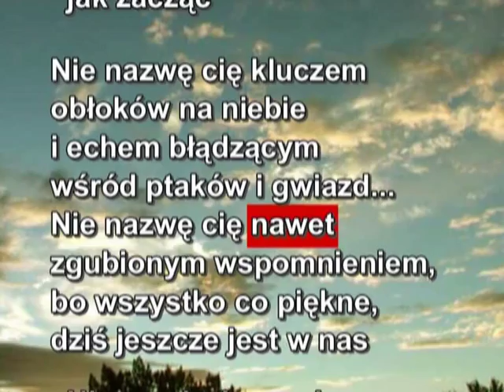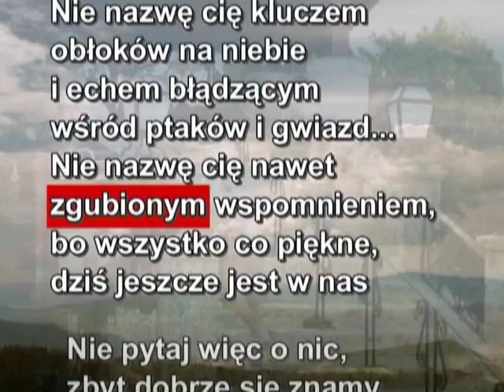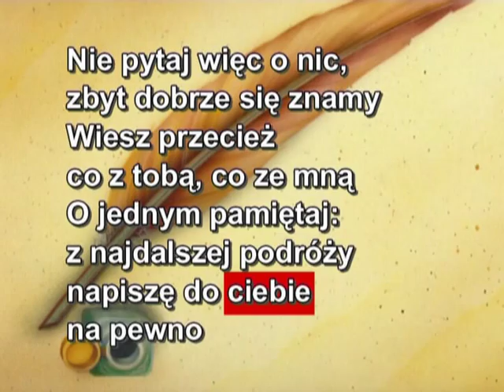KARAOKE - Czerwono-Czarni - Napiszę Do Ciebie z Dalekiej Podrózy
Czerwono-Czarni - Napiszę Do Ciebie z Dalekiej Podrózy